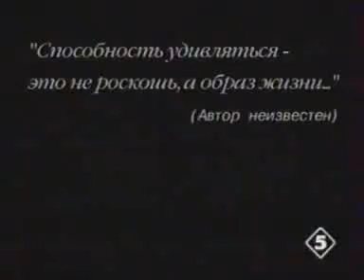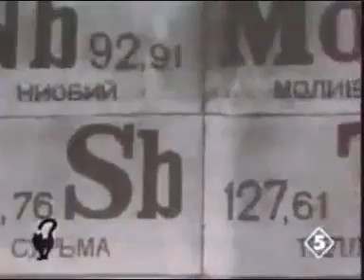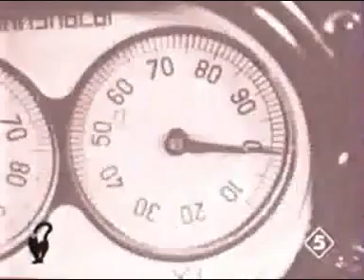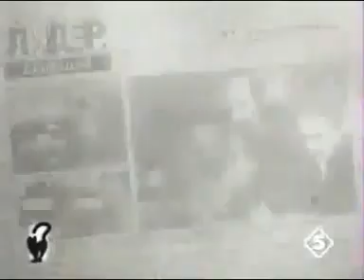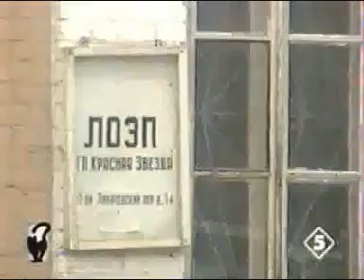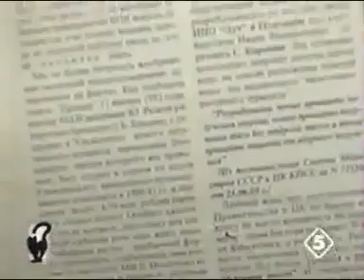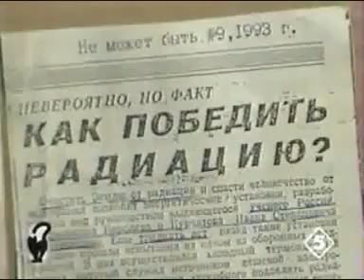Ivan Filimonenko - Cold fusion, Part 1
A soviet documentary about the work of Ivan Filimonenko, a Russian scientist, who invented ways of producing energy through cold fusion, neutralize radiation, achieve reactionless thrust for propulsion system and discovered a way to significantly slow the aging process of the human body.
English captions.